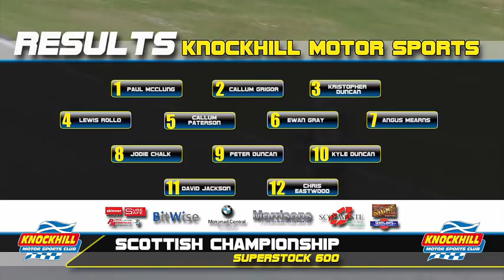KMSC 2015 Meeting 1 Superstocks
Knockhill Motor Sports Club 2015 Meeting 1 Superstocks